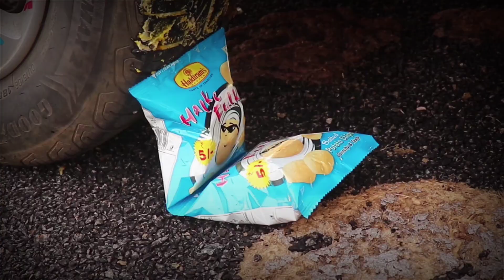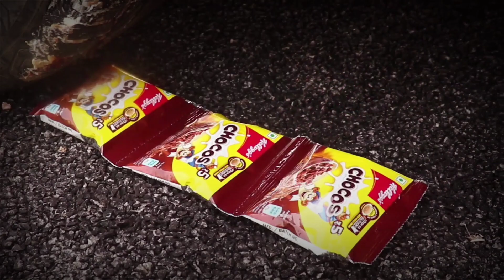Crushing Crunchy & Soft Things by Car Compilation | Experiment Car vs Tomato , Shampoo , Pepper . ..